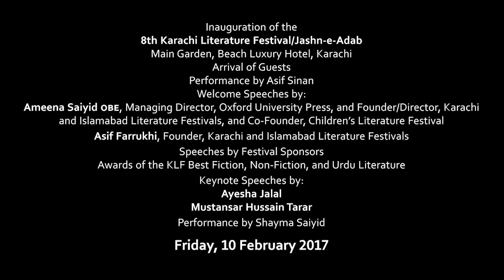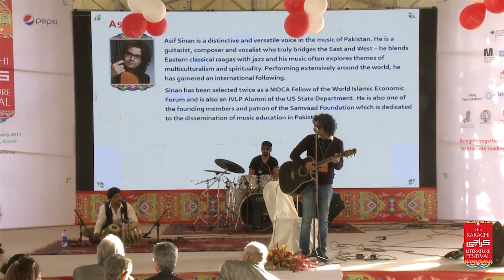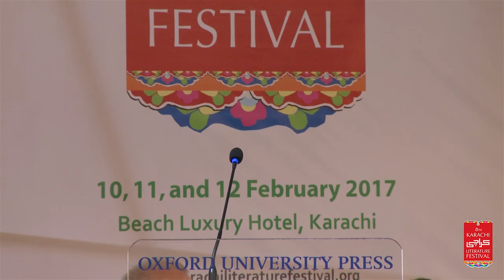KLF-2017: Inauguration (10.2.2017)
Inauguration
Ameena Saiyid obe, Managing Director, Oxford University Press,
and Founder/Director, Karachi and Islamabad Literature Festivals,
and Co-Founder, Children’s Literature Festival
Asif Farrukhi, Founder, Karachi and Islamabad Literature Festivals
Awards of the KLF Best Fiction, Non-Fiction, and Urdu Literature
Keynote Speeches by:
Ayesha Jalal
Mustansar Hussain Tarar